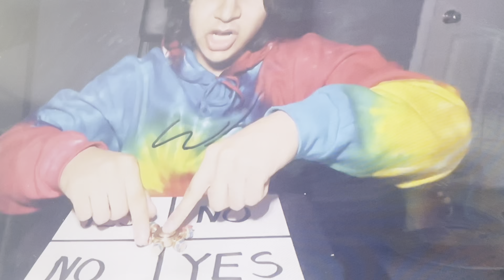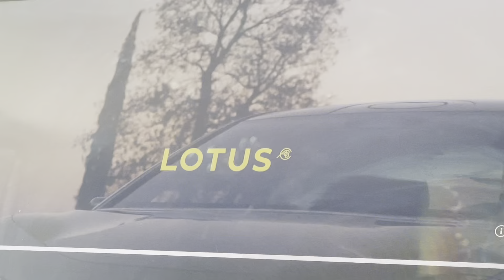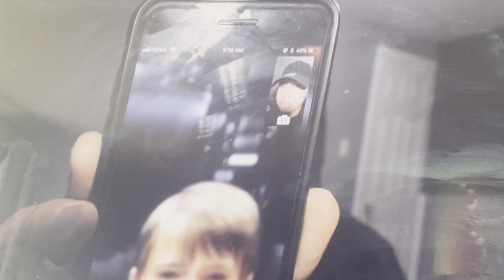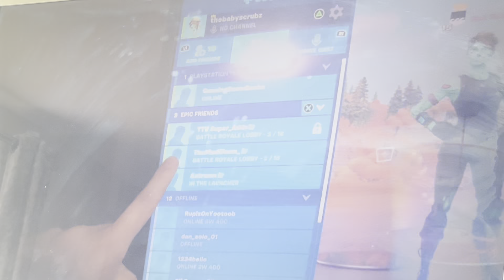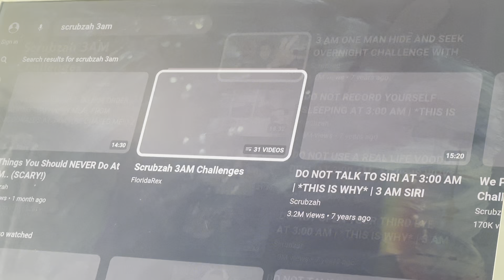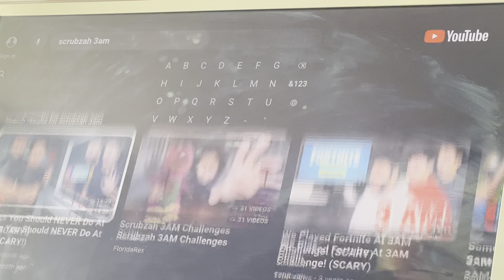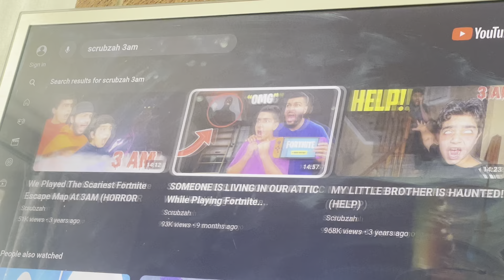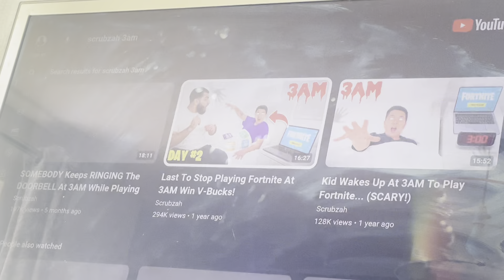Every Scrubzah 3AM Video Clip